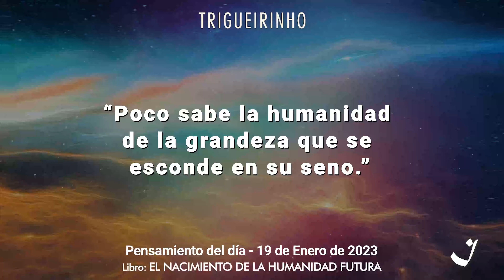19-1-2023 | Pensamento do Dia / Thought of the Day / Pensamiento del Día | Trigueirinho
"A humanidade pouco conhece da grandeza que se oculta em seu âmago."

"Humanity knows little of the greatness that is hidden in its core."

"Poco sabe la humanidad de la grandeza que se esconde en su seno."

Adquira o livro / Get the book / Comprar el libro: O Nascimento da Humanidade Futura